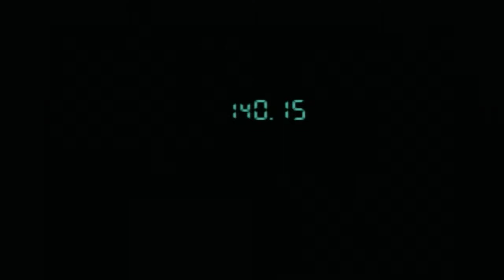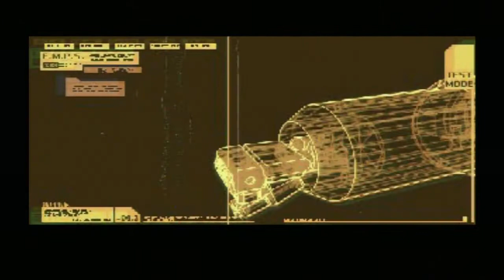Let's Play Metal Gear Solid - Episode 7: Hurt Me More!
My favourite Metal Gear Solid boss battle of all time! For some reason I just really like the feel and dialogue of the fight, it's pretty epic. I hope you all enjoy it as much as I do.

Metal Gear Solid copyright Konami 1998, 2012
Playstation copyright Sony 1995, 1998, 2012